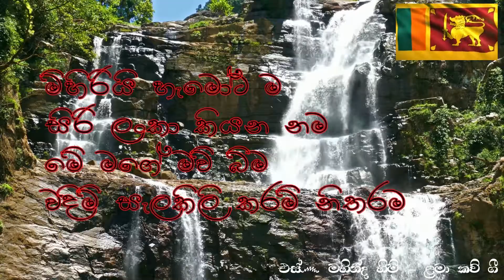🇱🇰74th independence day in Sri Lanka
Social Media